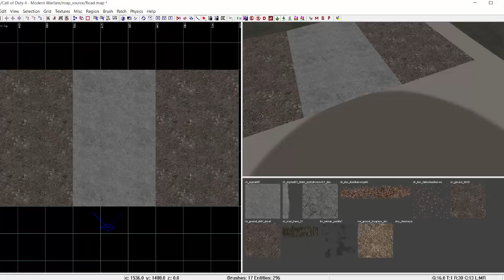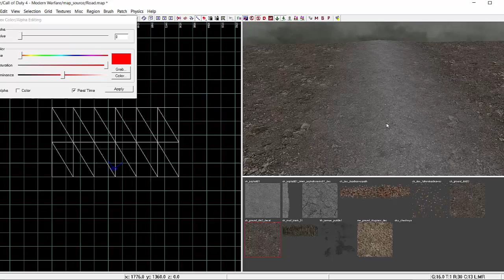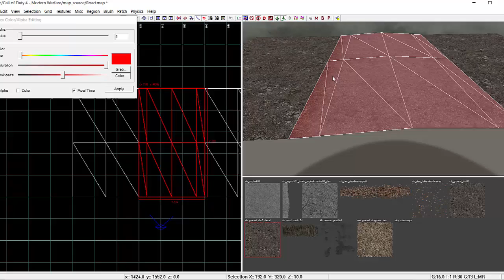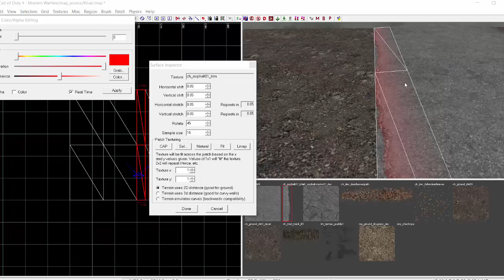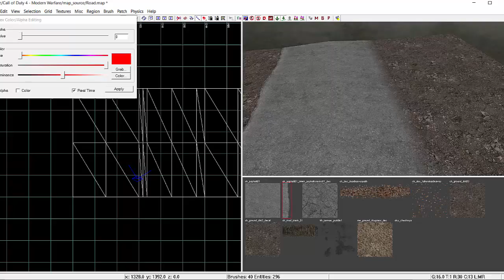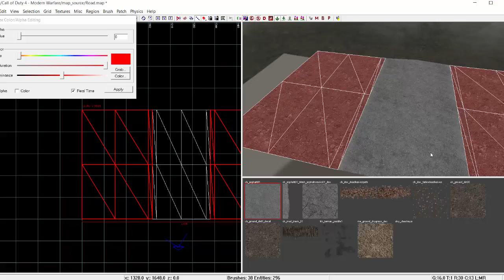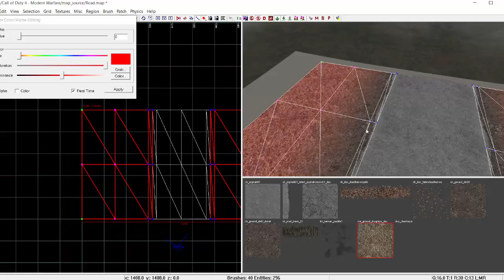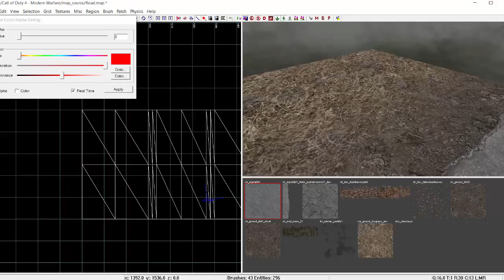Advanced Terrain Series : Part 6 : Detailed Texturing and tips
An example of how use different textures and techniques to create a more detailed environment.